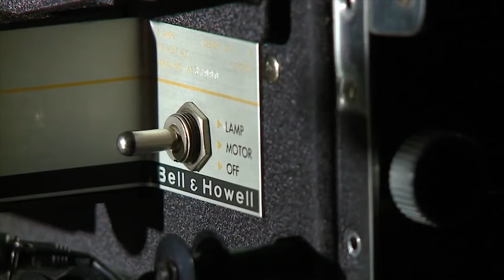Sobirjon Muminov IKKI DIL QO'SHIG'I TARIXI. "FONOTEKA" KO‘RSATUVIDA.